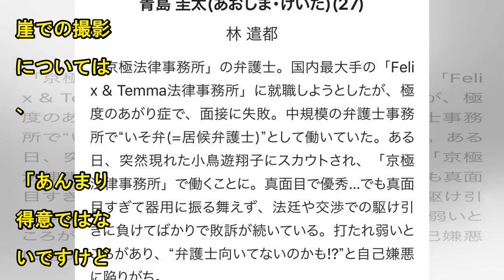米倉涼子『リーガルV』撮影開始、林遣都を「お守り代わりに」| News Mama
女優の米倉涼子と俳優の林遣都がこのほど、10月スタートのテレビ朝日系ドラマ『リーガルV～元弁護士・小鳥遊翔子～』(毎週木曜 21:00～)のクランクインを千葉県で迎えた。 米倉涼子 このドラマは、弁護士資格を剥奪された小鳥遊翔子(米倉涼子)が、ペーパー弁護士の大学教授に法律事務所「京極法律事務所」を開かせた上に、嘘八百を並べてワケあり弁護士やパラリーガルをスカウト。傍若無人に彼らをこき使い、どんなに不利な訴訟でも"V"(victory＝勝利)を手にするため突き進むという内容だ。林が演じる弁護士・青島圭太も小鳥遊からスカウトされた1人である。 米倉と林は、崖上でのシーンの撮影でクランクインを迎え...